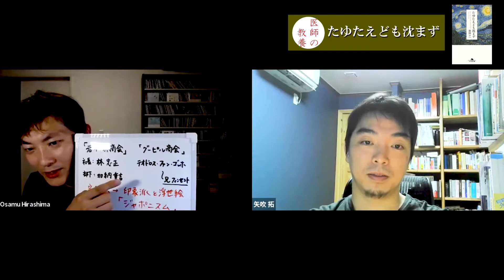死ぬまで売れないゴッホ絵画の哲学~たゆたえども沈まず（原田マハ著）：医師の教養23(Part.3)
フィジカルクラブホームページはこちら

医療者向け身体診察教育エンターテイメント番組『YouTube Physical Club』はこちら